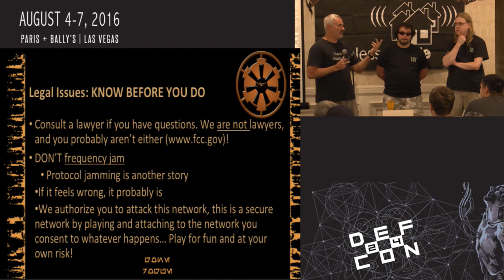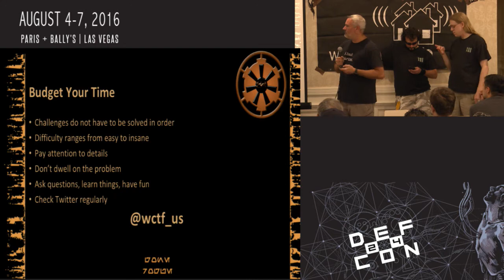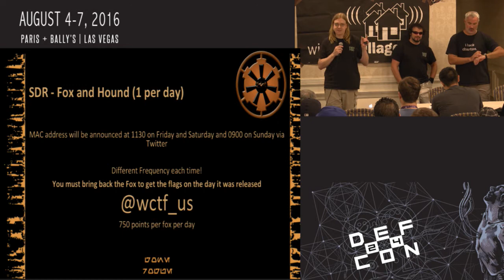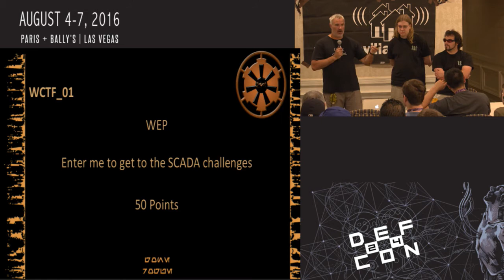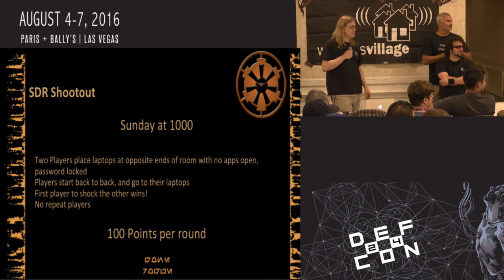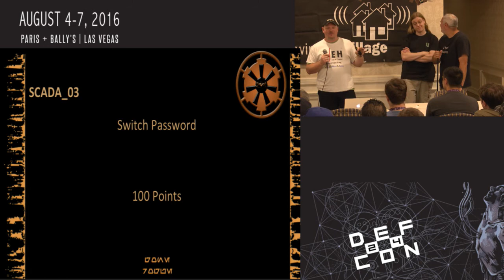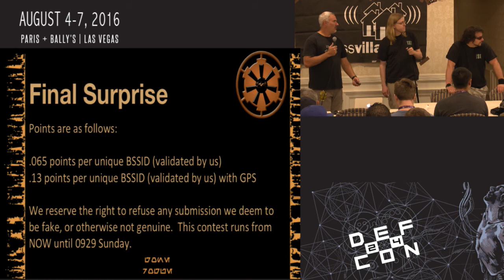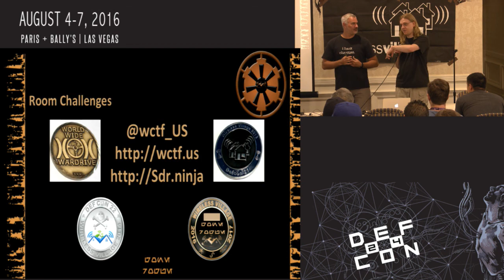DEF CON 24 Wireless Village - Village People - Wireless Capture the Flag Inbrief